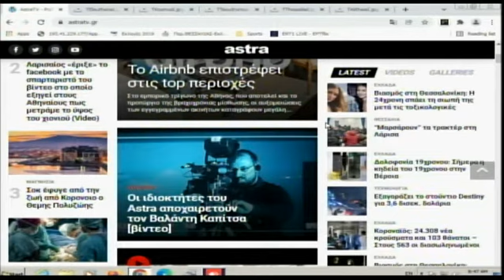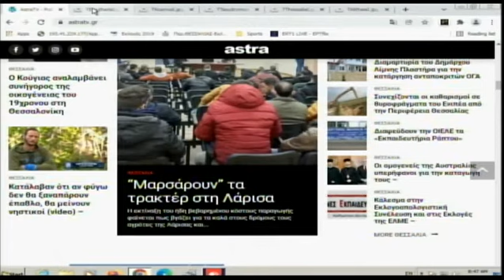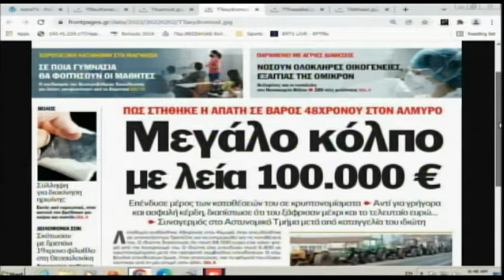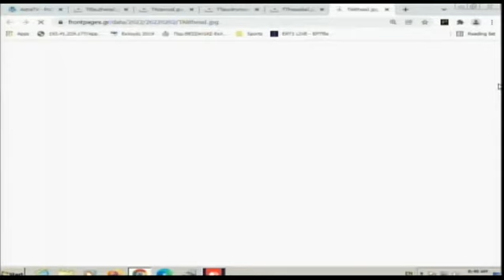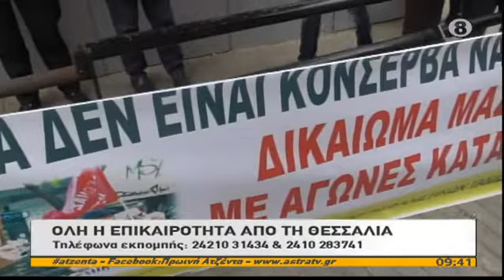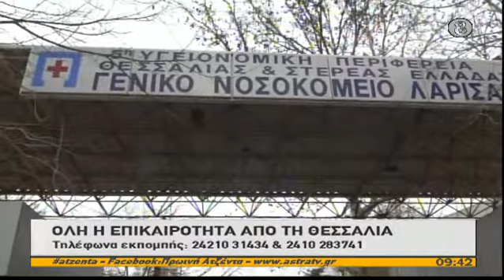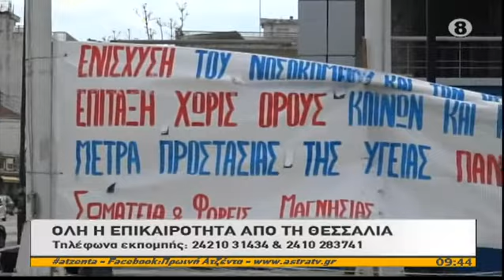Πρωινή Ατζέντα 02/02/2022